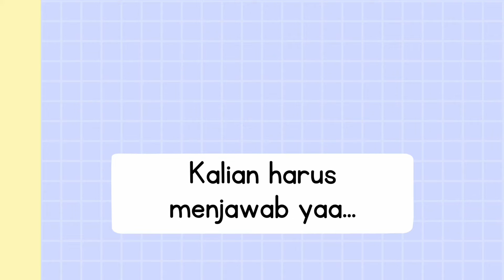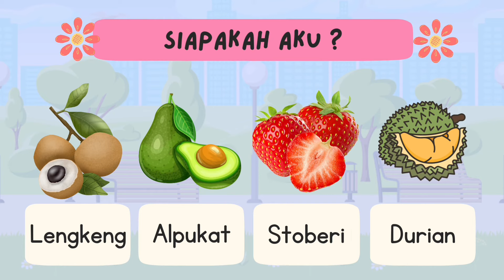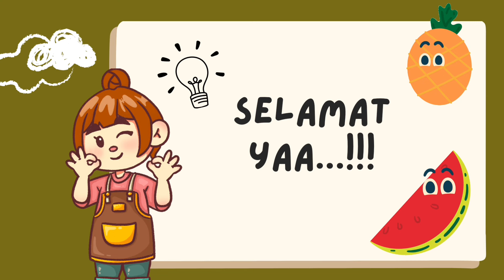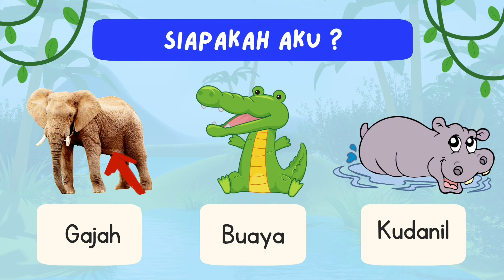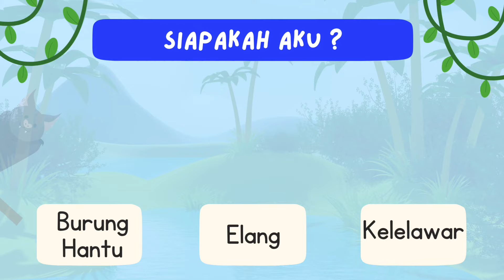KUIS TEBAK-TEBAKAN UNTUK PAUD / TK | MENGENAL BUAH DAN BINATANG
Halo adik-adik, ayo belajar buah-buahan dan nama binatang..